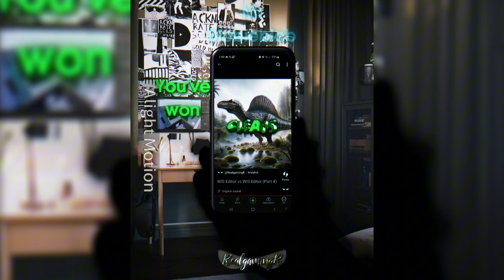WIS Editor vs WIS Editor (Part 4)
💀=Kills
☠️=Eliminated

Participants:
1.   @Foreplay_Goat        ​​​​​​​​​​​​​​​​​​​ Kakashi
2.      @penguin1v1s        ​​​​​​​​​​​​​​​​​​ Skipper
3. @IPeedMyPantsEveryDay   Infected Titan Speakerman ☠️
4.   @EpicEditsz         Upgraded Titan TV-Man 💀1
5.       @EditReaperz        ​​​​​​​​​​​​​ Death   ☠️
6.   @Mr.BlobieBlob        ​​​​​​​​​​​​  Spinosaurus 💀3
7.   @Justinne_Editz        ​​​​​​​​​​​​ Uzi Doorman
8. @FictionFanEditZ        ​​​​​​​​​​​ Coraline  💀1 ☠️
9. @Crash_B_EDITZ        ​​​​​​​​​​ Crash Bandicoot
10.        @Stunnning        ​​​​​​​​​  SpringTrap ☠️
11. @NeoMetal_Editz        ​​​​​​​​  (06) Sonic
12.     @AkiAssassin     ​​​​​​​​  Aki (Chainsawman)
13.  @theminecraftcreeper2842        ​​​​​​​​ Herobrine
14.  @Earl_LegendaryEditz321        ​​​​​​​ (MV) Godzilla ☠️
15.  @Thug189        ​​​​​ Tri-Titan ☠️
16.  @mrhappytommy5865   ​​​​​​​ Evolved Godzilla
17.   @GHSimanishi     ​​​​  N (Murder Drones) 💀1
18.        @Vyral_13     ​​​   Horizon (Apex) ☠️
19.  @ShinGoji2024          RoboGodzilla ☠️
20. @MD_Editzz26      ​​  Alastor 💀3 ☠️

Audio by @quitezyaudios